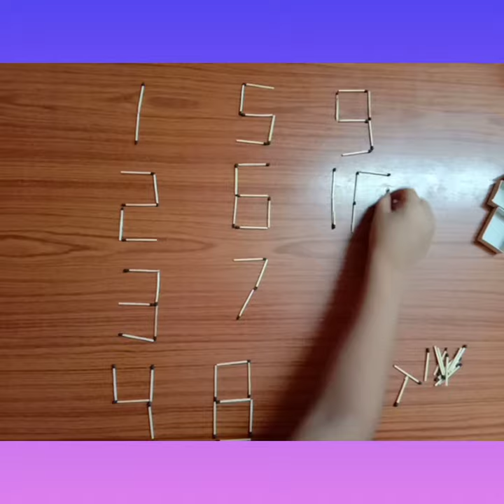Match stick numbers 1-10 for kids